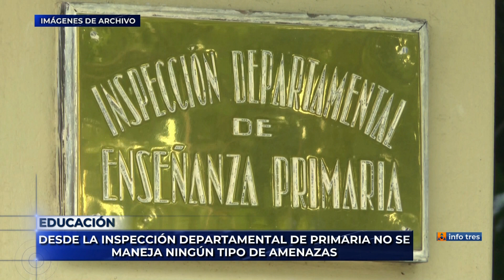Infotres Primera Edición - 13/04/2023 - Bloque 01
Vea el bloque 1 de Infotres Primera Edición, de este jueves 13 de abril